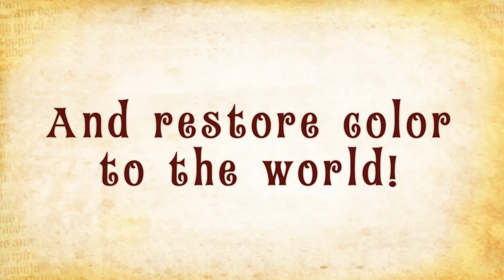Disney Words of Wonder Trailer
Read our full coverage of Disney Words of Wonder at Gamezebo